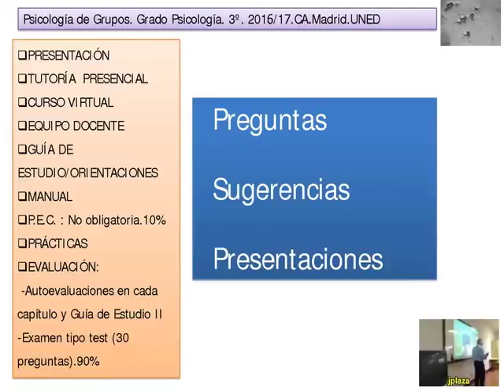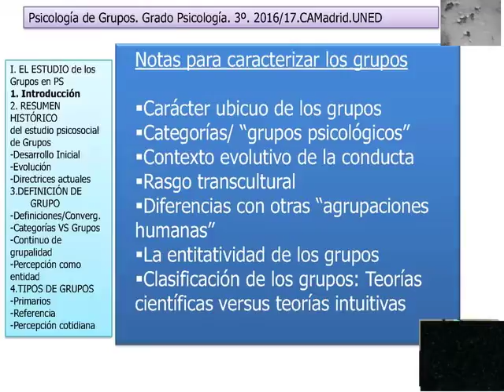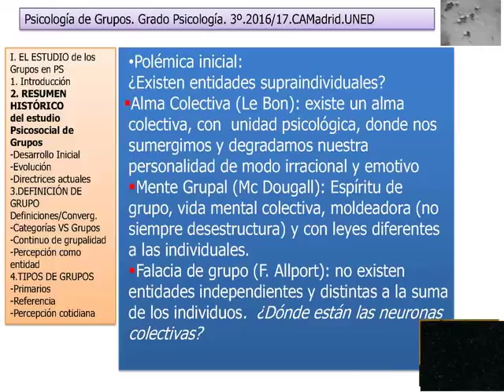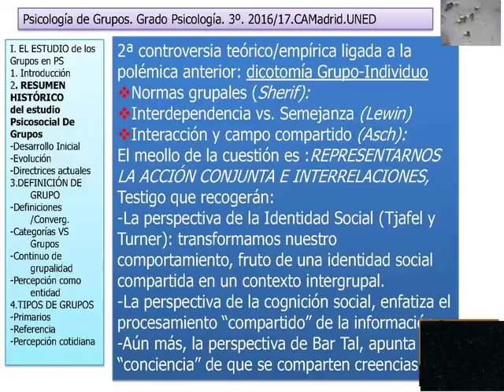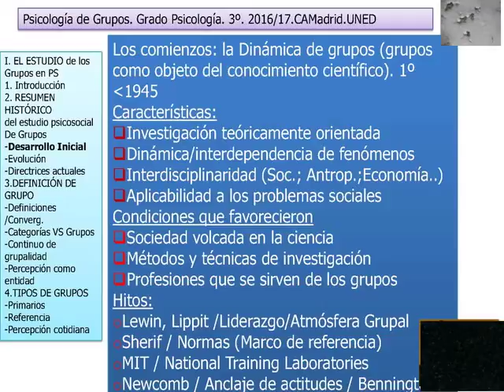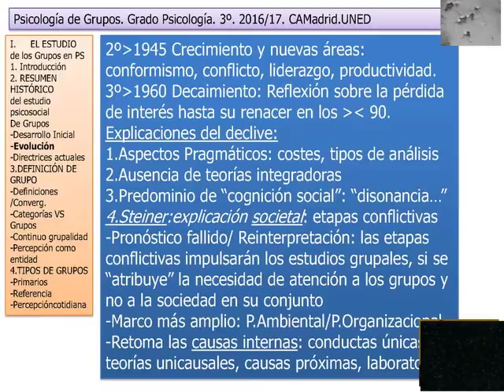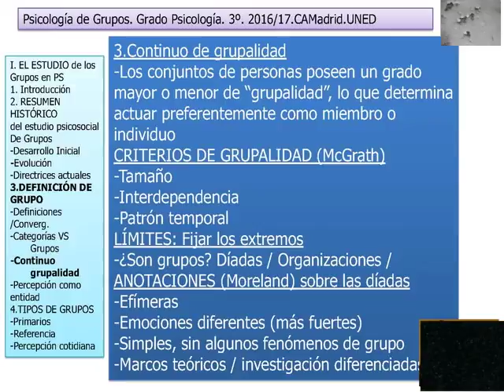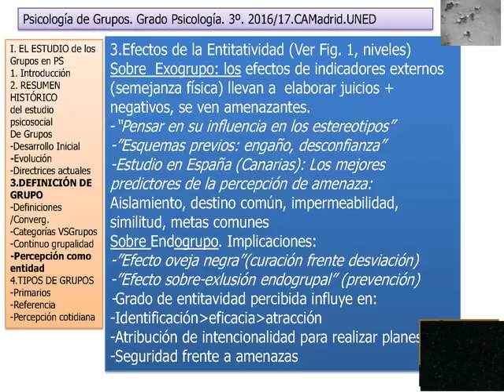EL ESTUDIO DE LOS GRUPOS EN PSICOLOGÍA SOCIAL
TEMA 1. EL ESTUDIO DE LOS GRUPOS EN PSICOLOGÍA SOCIAL